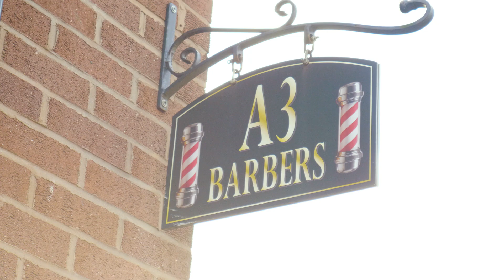BlocSquared | A3 Barbers | Mini Movie by BlocSquared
'Mini Movie' by BlocSquared presents: 'A3 Barbers'

A3 Barbers cater for Afro-Caribbean, European and Asian hair textures. Their experienced team of barbers and technicians provide a high-quality service for repeat and new customers, offering cuts, shaves & everything else you can expect from a barber shop.

Find their Bloc on BlocSquared.co.uk